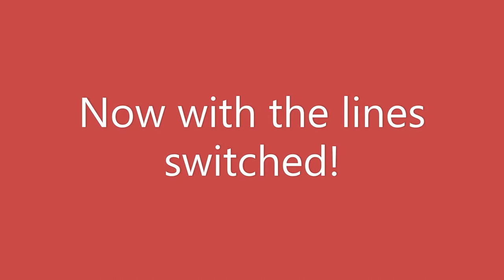Ko Seungjae and Woo Dohwan (Jo Eunsup from The King: Eternal Monarch) Sing "History Goes On"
TROS Ko Seungjae (son of Ko Jiyong) and Woo Dohwan singing a song about Korean historical figures.